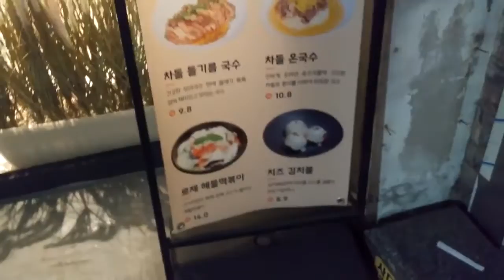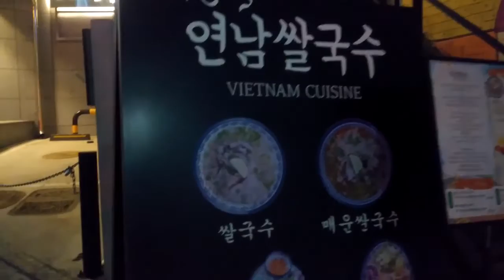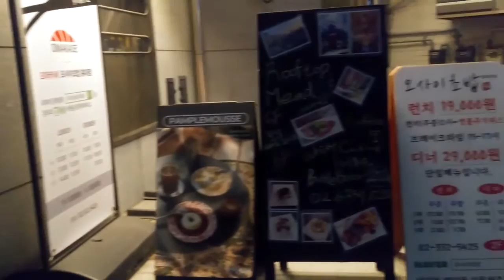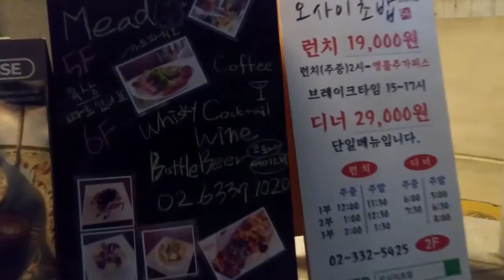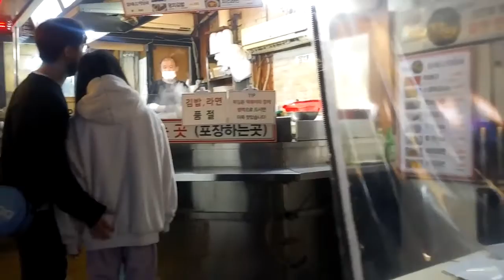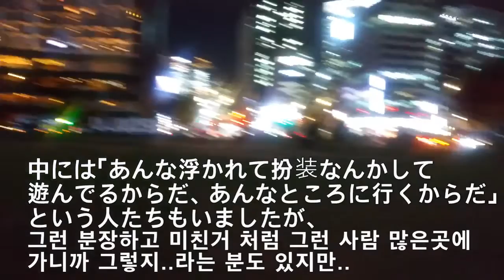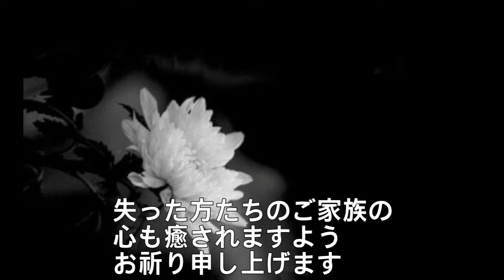【韓国】ホンデーハロウィン ～イーテウォン焚香所 2022 10 29 홍대거리 하로윈 이태원참사 분향소 방문영상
今年初めてハロウィンのお祭りに行ってみました。
同僚とそのお嬢さんと。ただ、私たちは服屋さんやアクセサリーなど
色んな店が充実してるホンデーに行こうと同僚が言うので、あまり人が混まないホンデーに行きました。

それが幸いだったようで、帰ってきてからニュースを見たら、イーテウォンでは大変なことになっていました。

ホンデーでは、皆若い人たちがとてもやさしくかわいい子たちで、同僚の子供にとてもやさしく接してくれました。

とても幸せな日だったのです。ニュースでは本当に大惨事でしたが。
人並みの怖さ。路地の構造と坂道など、ニュースの場所を聞いて、ああ、あそこは大変だろうなと思いました。まずあの路地にあんな人数が押し寄せていたら、入ってはいけないだろうなと感じました。

あらゆるお祭りで、危機管理能力が結構低いな～と感じていたので、いつかこういう事故が起きるだろうとは思っていました。ソウルだけでも人口が集中しすぎてると日々感じて、電車なども怖いなと思っていましたが、特に花火大会のヨイドの中心部には行ってはいけない・・・と思うほどでした。
安全にいつもかなり遠くからあまり見えない花火を楽しんでいましたが。。

地方からもこのハロウィンに参加するために若者が来ていたとなると。。大変な人数が集中したことになります。（１０万人と言われていましたが）

人波の揺れの怖さ。。日本でも満員電車や電車から降りた人たちの駅の階段の上り下りの怖さを感じていましたが、まだ一度も大きな事故というのは経験したことが無かったので、本当にこういうことが起こるんだというのが、家族と話していて衝撃でした。

例えばリオのカーニバルなども、世界中から見学者が集まりますが、ここまでの大惨事は起こったことが無いですし。見直さなければならない点は多いだろうなと感じました。警察や行政のせいだけではない、個人個人の危機管理能力も高めていかないと大変だろうと感じました。

ソウル市庁前焚香所のシーンでの挿入音楽＝いつかの大地へ（Hirokazu Akiyama）

（秋山さんの音楽には大変お世話になっております）